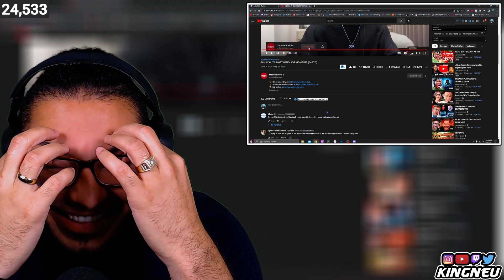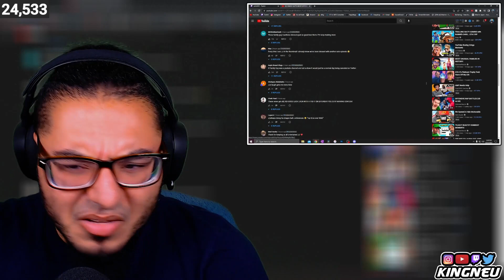SidemenReacts - FAMILY GUY'S MOST OFFENSIVE MOMENTS (PART 3) | REACTION